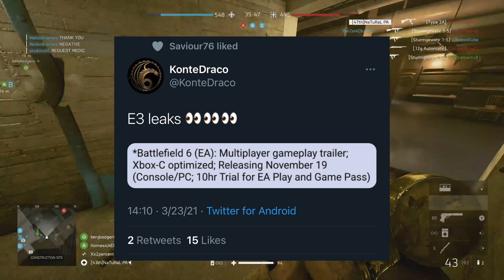Battlefield 6 Release Date Leaked! E3 Xbox Schedule Leaked!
Battlefield 6 release date has been leaked. This date may possibly change but we are looking at a November release for the game. The lead basically confirms that we will most likely get a trailer before E3 in either April or May!